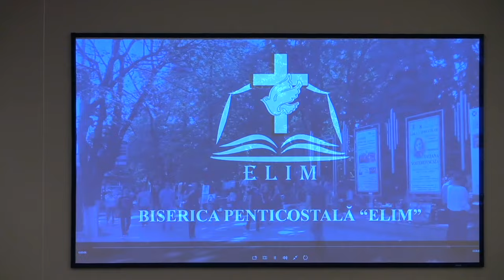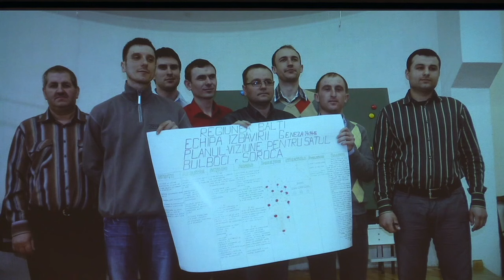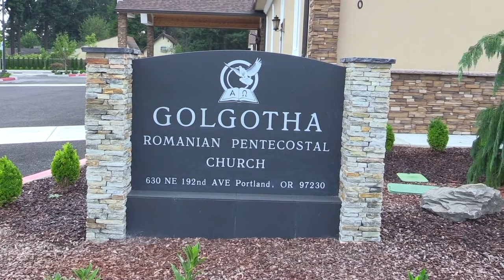Slujba de seară - Biserica Penticostală Golgota Portland Oregon 11-15-2015